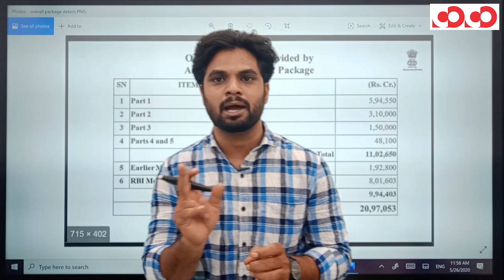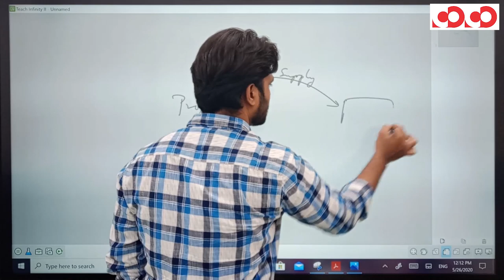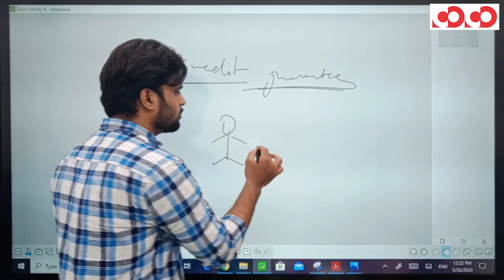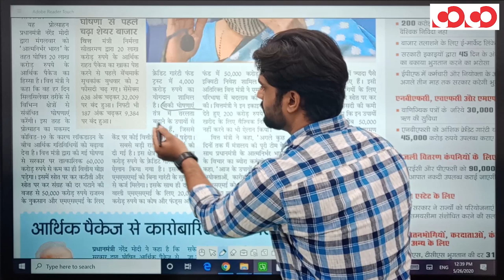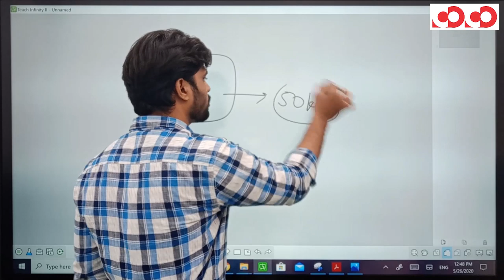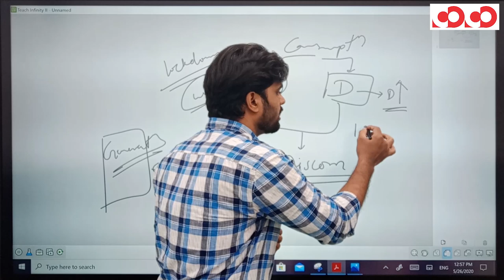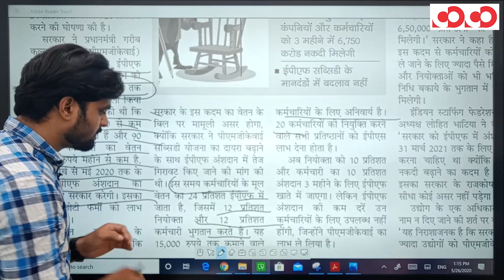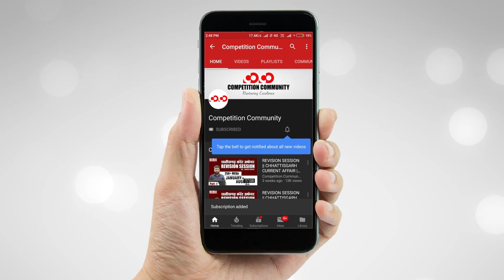20 लाख करोड़ का आर्थिक पैकेज || भाग-2 || By : Akash Sir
Study Material (20 लाख करोड़ का आर्थिक पैकेज)

CGPSC MAINS PROGRAMME
✅ Topic created on Discussion Community

CGPSC Mains Test Series 2019